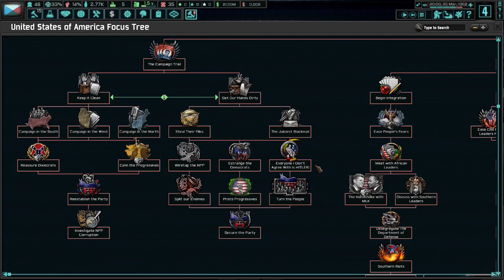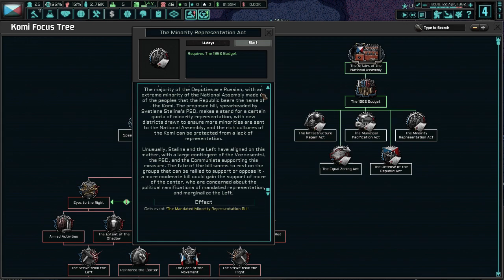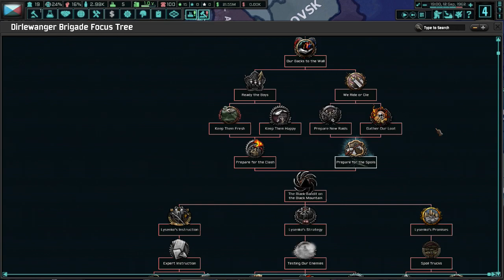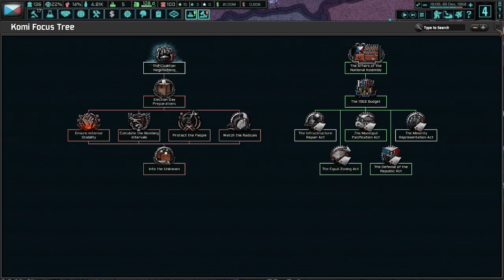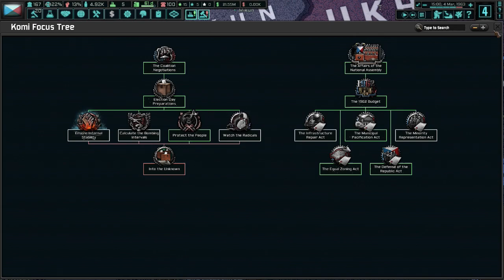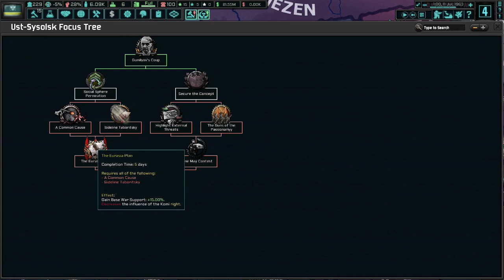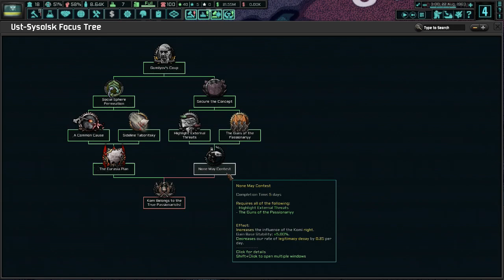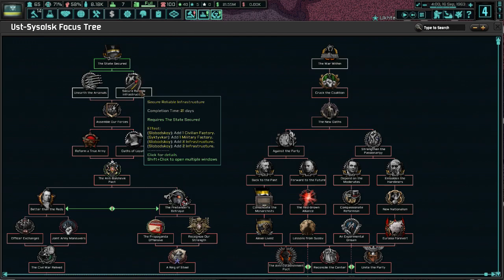Phontomen's Twitch Channel: The Last Days Of Europe - Funny Clock Man